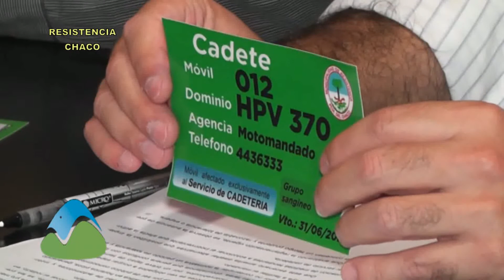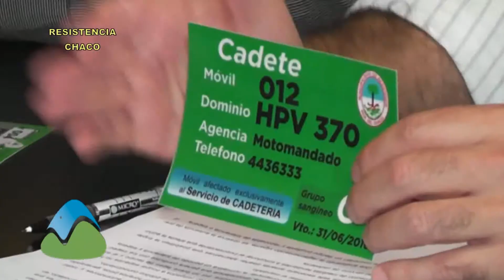MOTOMANDADOS PODRAN ESTACIONAR POR 15 MINUTOS EN LA VEREDA - Javier Muniz Producciones